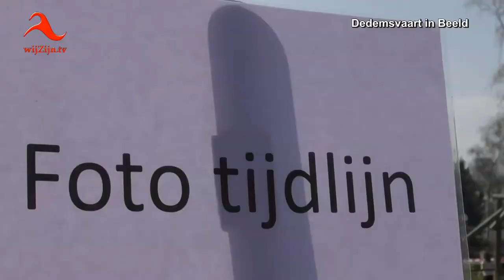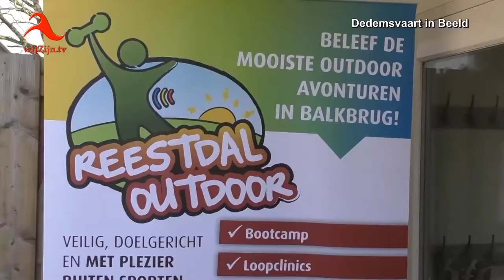Balkbrug: Reestdal Outdoor viert 5 jarig bestaan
Vijf jaar geleden werden de eerste sportactiviteiten georganiseerd bij Reestdal Outdoor. En nu vele sportdagen, activiteiten en runnen verder werd dit gevierd met een dag vol activiteiten voor jong en oud!'s Morgens de activiteiten voor de jongeren die er fanatiek tegen aan gingen. Hierbij een impressie van deze morgen!
* Te zien op televisie via wijZijn.tv en via Internet op alle apparaten op of via Instagram.